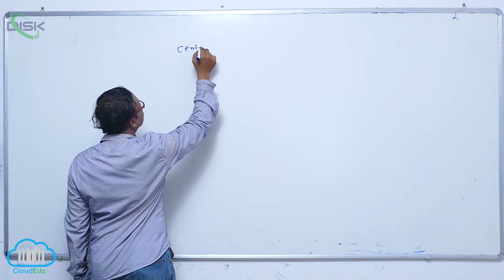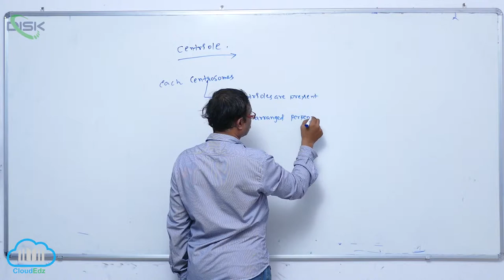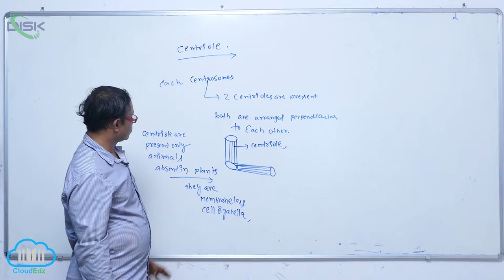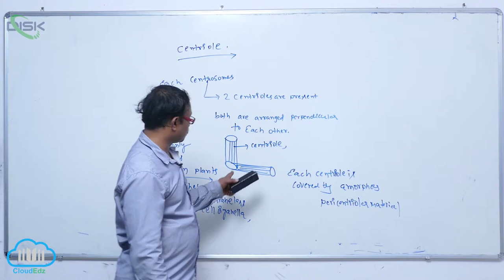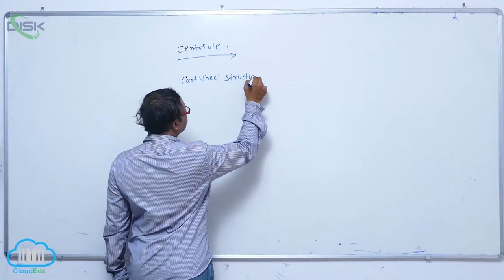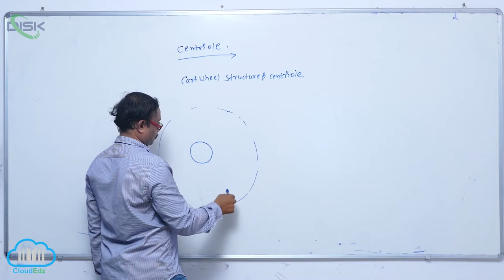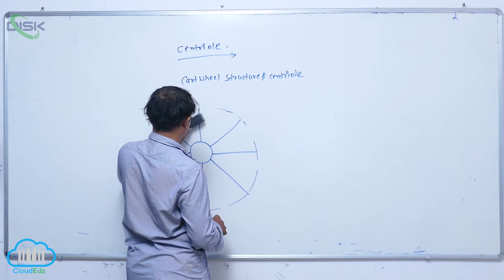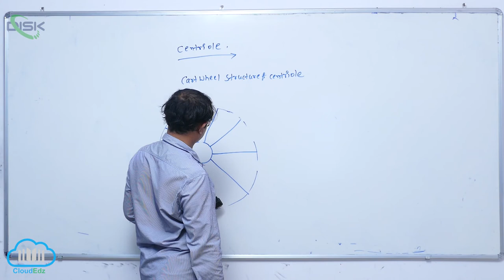PROKARYOTIC CELLS || Cartwheel structure || Disk Telangana